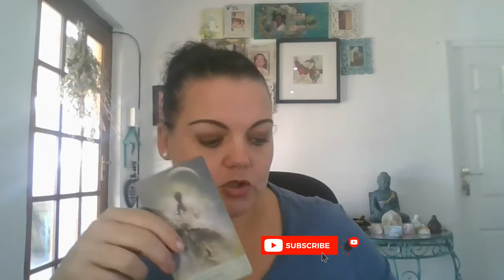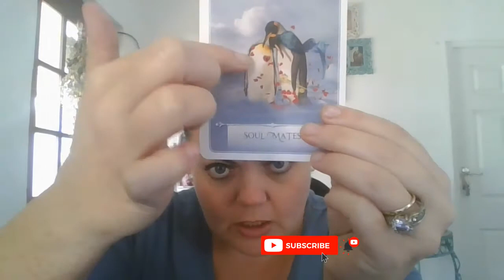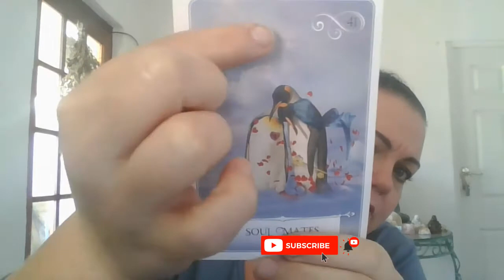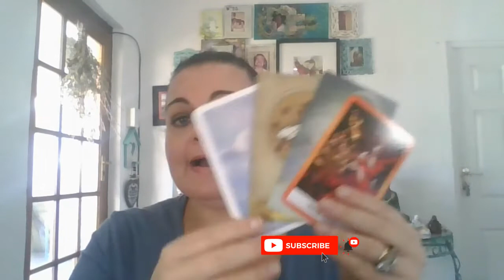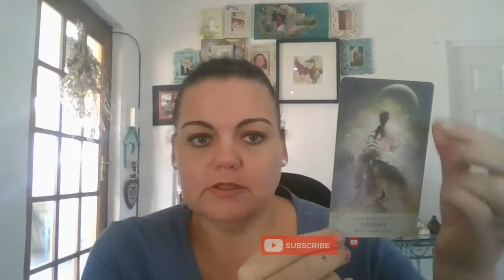23rd May - Manifestation - take 2! 🔮💖🧡💛💚💙💜🤍🔮 ***NEW FORMAT***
Take what resonates with you and leave the rest for those it is mean't for! ❤

Card decks used in the order they appeared:
🔮 Psychic Hart Tarot - John Holland
🔮 Chakra Wisdom Tarot - Tori Hartman
🔮 Qui Elle Oracle - Arwen Lynch-Pos
🔮 Angels and Ancestors Oracle - Kyle Gray
🔮 The Wisdom of the Oracle - Collette Baron-Reid